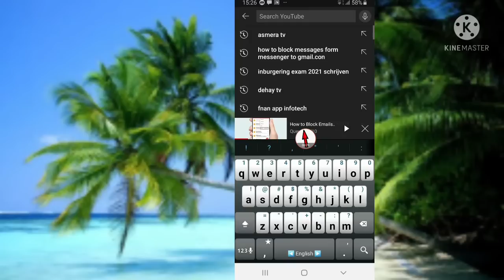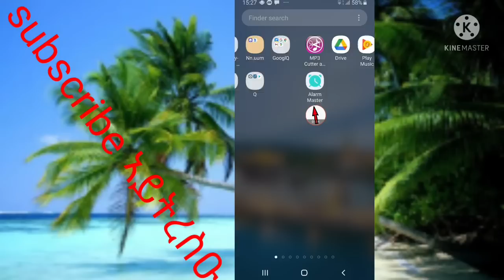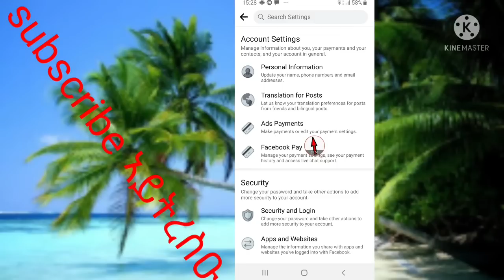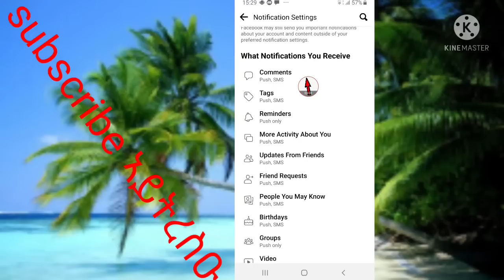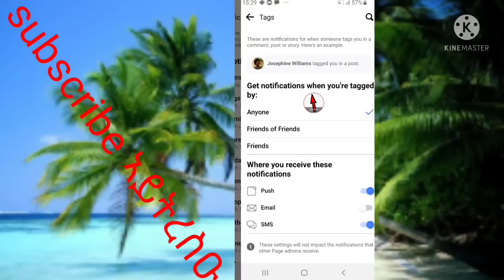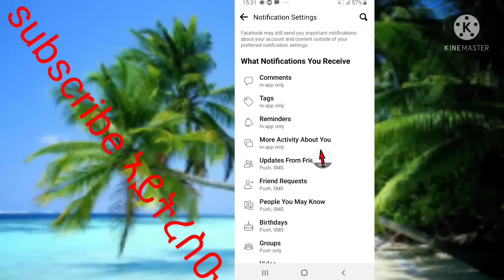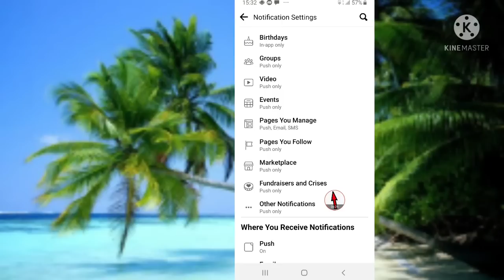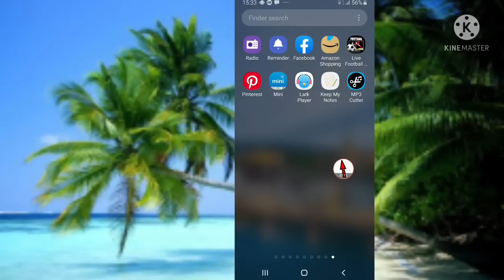ከመይ ጌርና ካብ Facebook ናብ E-mail ዝሕወስ messege ደው ነብሎ።